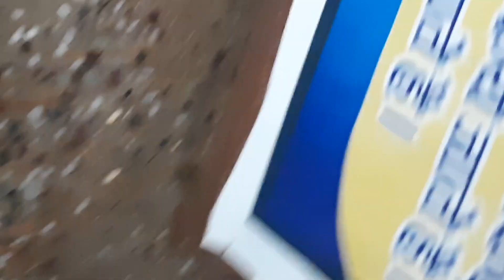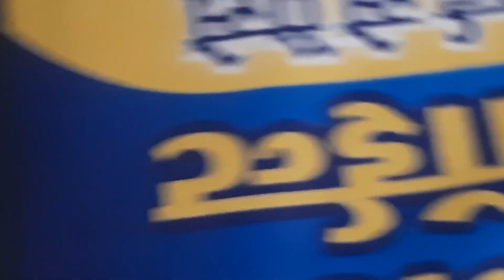Ratangarh में तेज बारिश के साथ ओलावृष्टि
Ratangarh में तेज बारिश के साथ ओलावृष्टि के बाद मौसम हुआ ठंडा